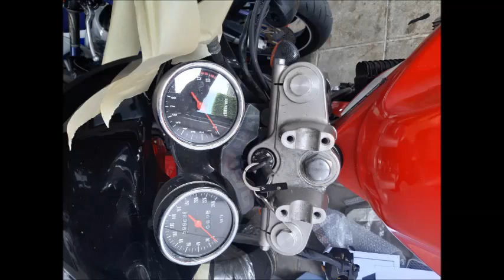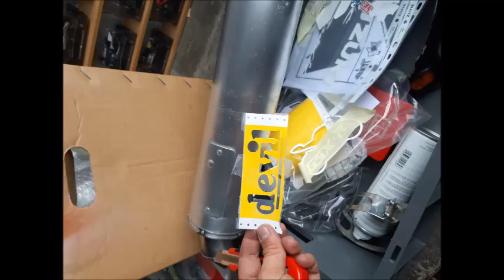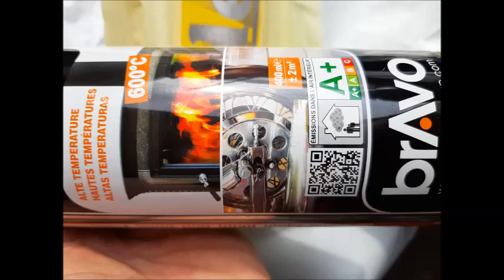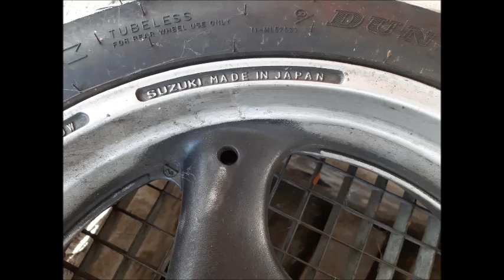Suzuki Bandit 600cc 1998 RESTAURATION étape 2